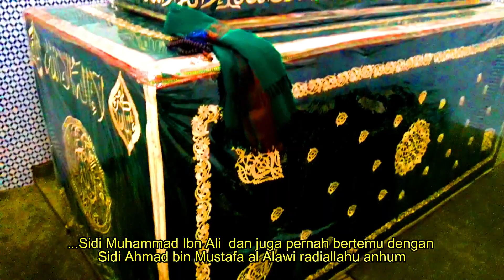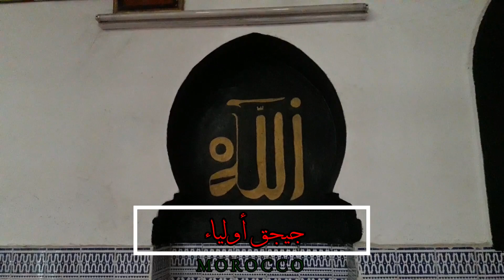JEJAK AWLIYA' MOROCCO E10 : Muhammad Ibn al Habib